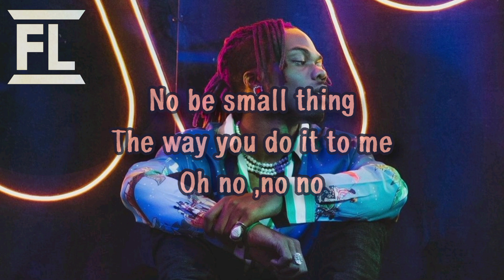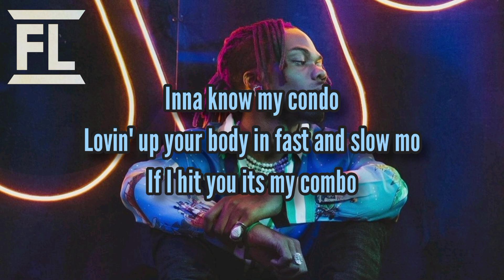CKAY - EMILIANA ( LYRICS )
CKAY EMILIANA LYRICS VIDEO.
COMPLETE LYRICS VIDEO OF THE SONG TITLED *EMILIANA* BY CKAY